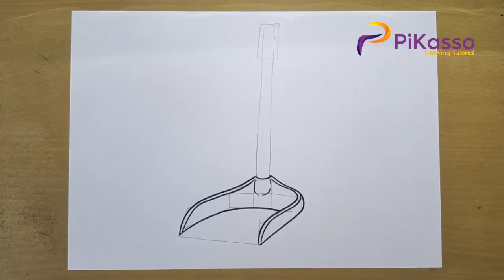How to Draw a Dustpan Very Easy step by step